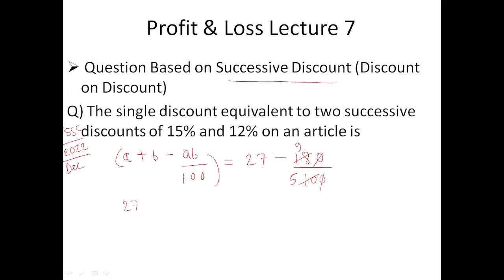Profit & Loss Lecture 7 (Successive Discount)